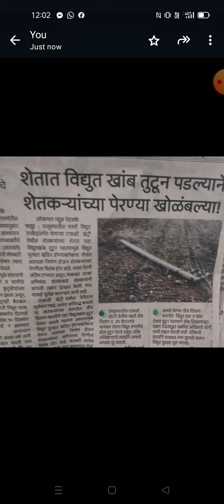Electrical lines pole collapsed along with conductor and farmers works of cultivation suffering